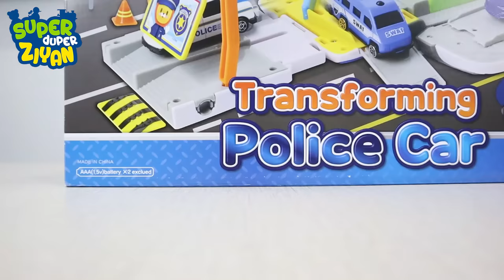Ziyan Main Mobil Yang Bisa Berubah Menjadi Markas Polisi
Yuk berteman di instagram. Follow instagram aku @superduperziyan

Hari ini Ziyan dan adiknya Kyo mau unboxing dan main mainan mobil mobilan yang bisa berubah menjadi markas Polisi.
Nama Mainan : Transforming Police Car